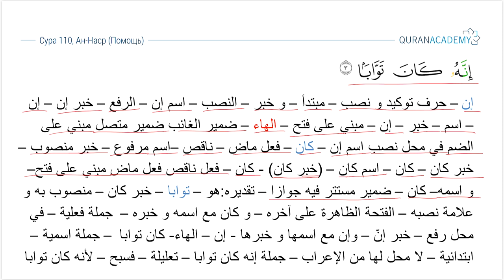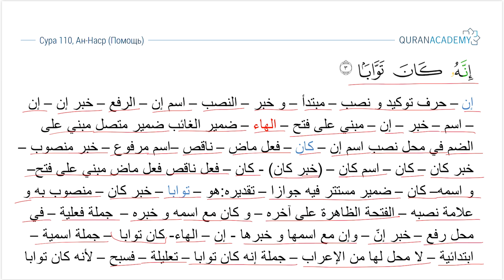Грамматический разбор суры ан-Наср (Помощь) - часть 03